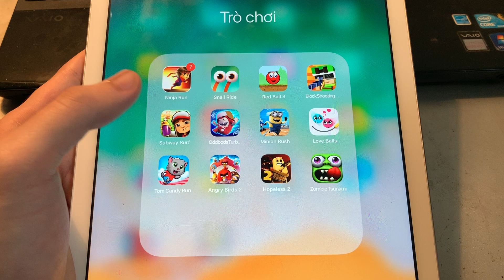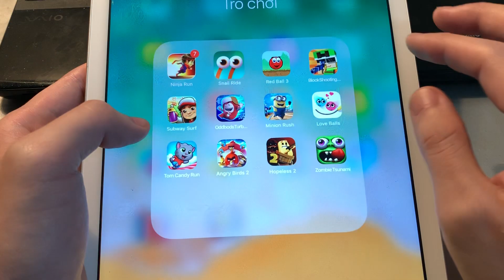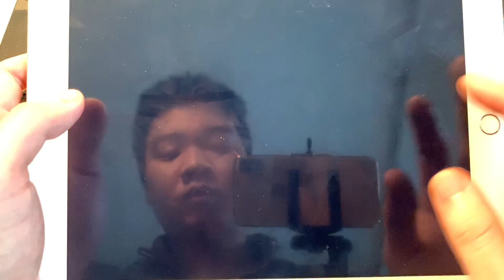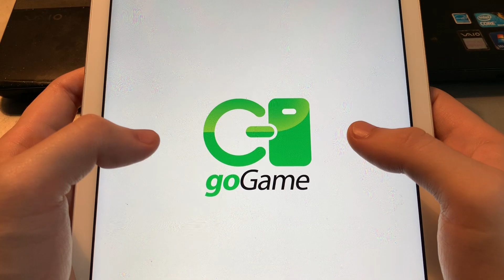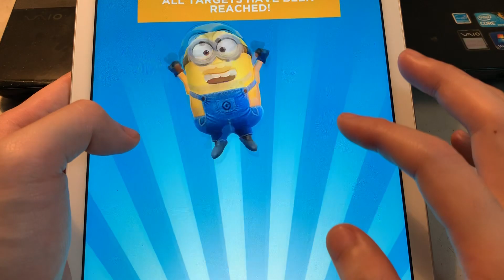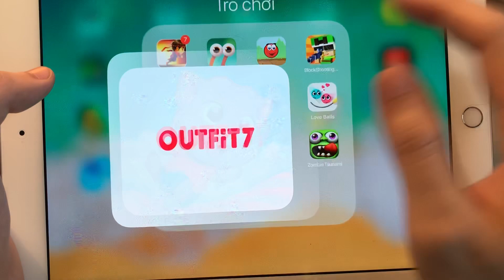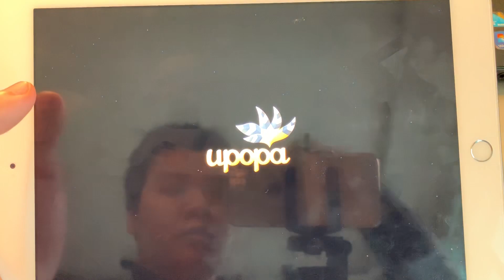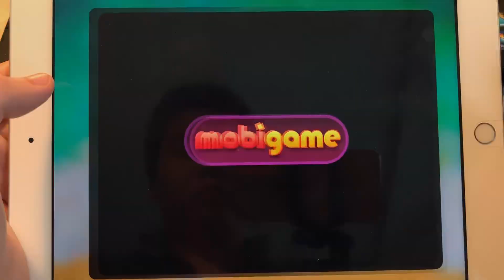Ninja Run, Snail Ride, Red Ball 3, Block Shooting, Subway Surfes, Tom Candy Run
Happy day for u !!